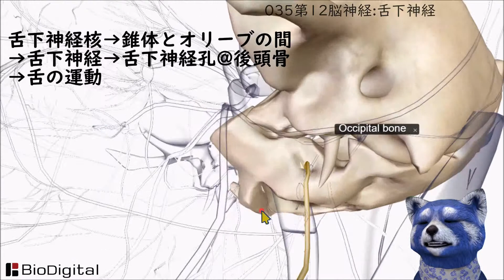035第12脳神経:舌下神経